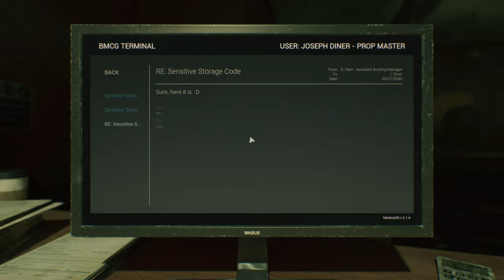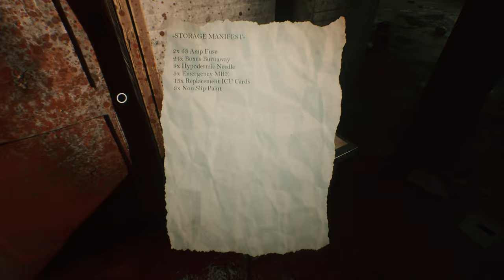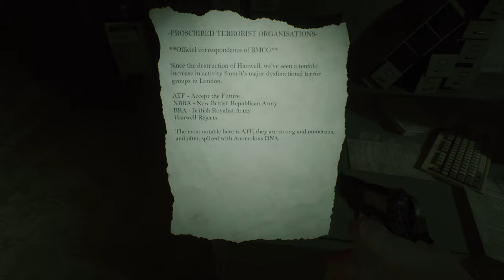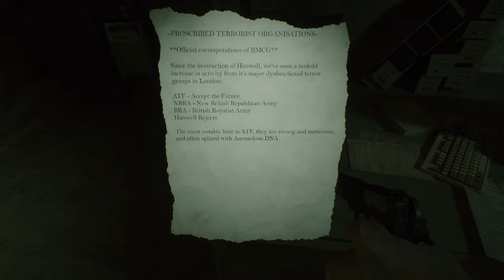Die Meisterin der Puppen 💂 03 • Beyond Hanwell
💂 BEYOND HANWELL

Es geht zurück nach Hanwell und entdecken die Welt dahinter. Wir erkunden  Westminster und die tieferen Teilen Londons und entdecken die Wahrheit über uns selbst.

INFOS

► Erscheinungsjahr: 2024
► Plattformen: PS5 | Xbox Series X/S | PC
► Genre: Survival-Horror
► Entwickler: Steel Arts Software Ltd
► Publisher: Steel Arts Software Ltd

SOCIAL